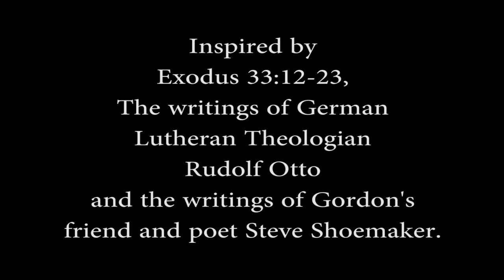Mysterium Tremendum Et Facsinans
A sermon by Pastor Gordon C. Stewart of Shepherd Of The Hill Presbyterian Church in Chaska MN Inspired by Exodus 33:12-23, The writings of German Lutheran Theologian Rudolf Otto and the writings of Gordon's friend and poet Steve Shoemaker.